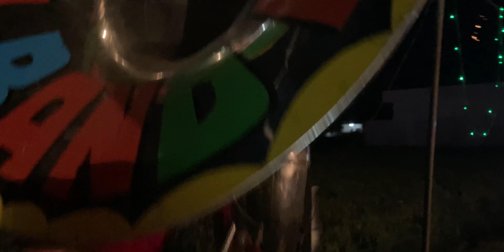Shaadi mai dhamaake // Vlog # 21 // Raghwinder vlogs // March 16